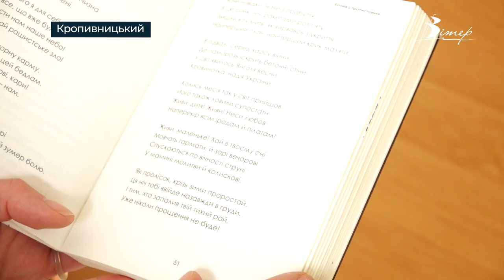ПЕРШУ АНТИВОЄННУ ЗБІРКУ створили поети та письменники Кіровоградщини | телеканал Вітер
Поети та письменники з Кіровоградщини зібралися в обласній бібліотеці Чижевського, аби згадати роботу в перші місяці війни та обговорити, як змінилася творчість відтоді. Рік тому письменниця Надія Гармазій разом з колегами ініціювала видання збірки “Поезія без укриття”, аби закарбувати перші рядки авторів з моменту повномасштабного вторгнення. Ознайомитися з першою антивоєнною збіркою можна в усіх читальнях області.